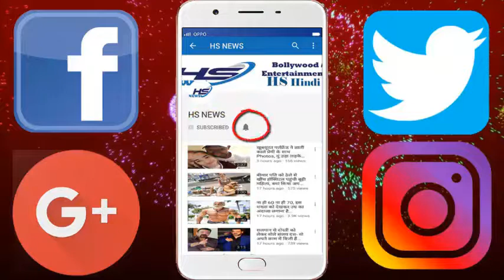राजेश खन्ना से कई गुना ज्यादा स्टाइलिश और हैंडसम हैं उनका नाती ...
While Rajesh Khanna has been in the limelight due to his superb acting and style, he is in the discussion about his love affair. Rajesh Khanna's first girlfriends Anju and second Dimple Kapadia After breaking up with Anju, Rajesh loved Dimple, after which the two got tied in the marriage, but today we are going to tell you about the relationship between Rajesh Khanna and not his grandfather.
After marrying Dimple Kapadia, Dimple Kapadia has two children, the elder daughter named Twinkle Khanna and younger daughter Riya Khanna. Rajesh Khanna's elder daughter is married to actor Akshay Kumar. Akshay Kumar has two children named Natara and Arv Kumar. Being the son of Arv Kumar Twinkle Khanna, Rajesh Khanna became the daughter of Rajesh Khanna and Arv Kumar's grandson.
This is Rajesh Khanna's grandson
Aarv is quite stylish and handsome. Arv Kumar's age is about 15 years.
ARV is always active on social media.
 Arv Kumar is going to enter Bollywood soon